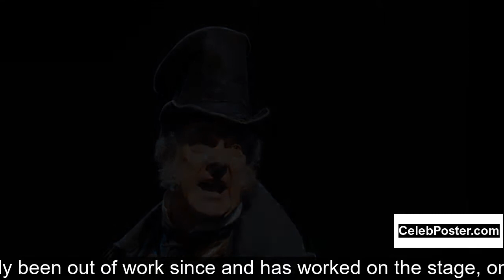Stephen Tompkinson biography